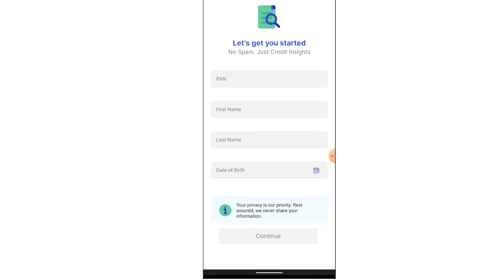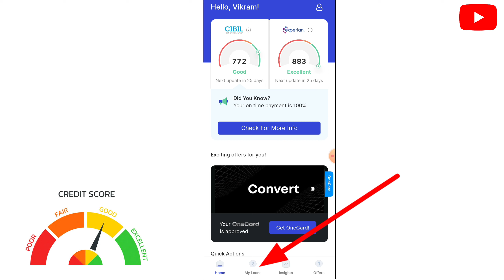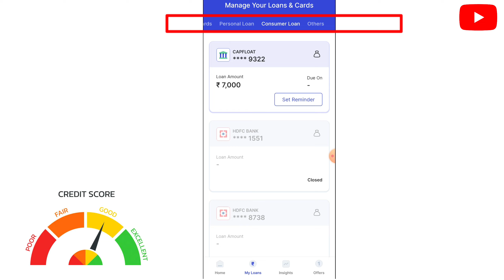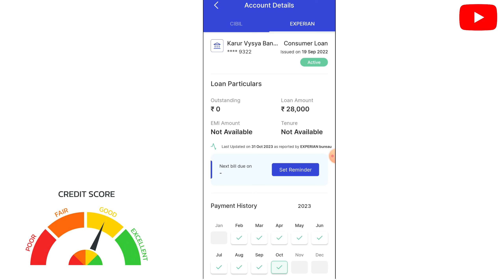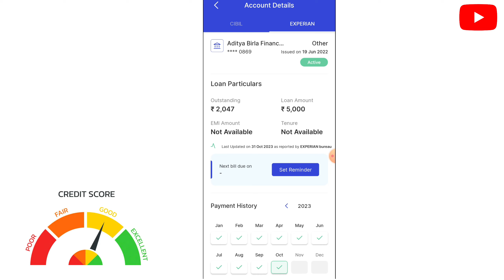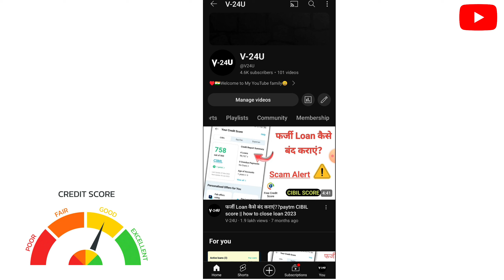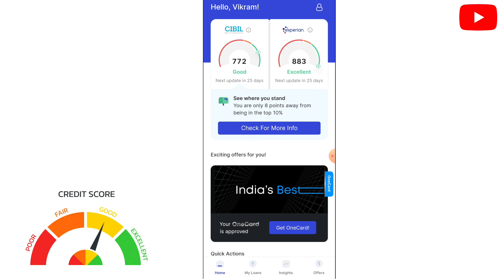आपके नाम से फर्जी Loan चल रहा है या नहीं कैसे पता करें 2024 | फर्जी लोन कैसे बंद करायें online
मैंने Loan नहीं लिया फिर भी show कर रहा है क्यों?? Paytm CIBIL score

new video ⤵️⤵️ problem solve ✅👍

Paytm civil score
Why so excess loan in Paytm credit score
Maine loan nahin liya fir bhi Paytm credit score mein dikhai de raha hai kyon?

"""""""""Use full video links ⤵️""""""

battery backup kaise badhaye💥 2022 by V-24U

HDFC Bank account locked problem solution 2022

Jio payment Bank account कैसे बंद करें ऑनलाइन 2022 | how to close jio payment Bank account online

How to edit PDF file on mobile| Edit PDF file on Android 2021 by 🔥 V-24U

union bank statement pdf password incorrect why? // How to open union bank statement 2021// V-24U

V-24U